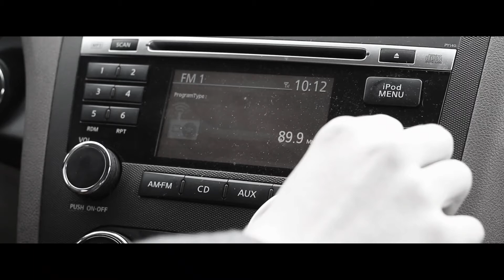530129 On Demandv2